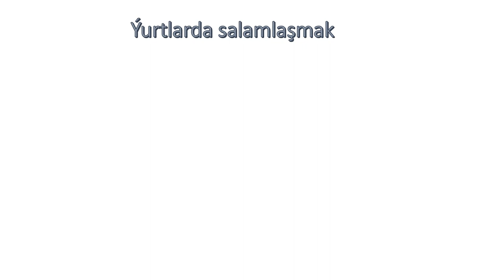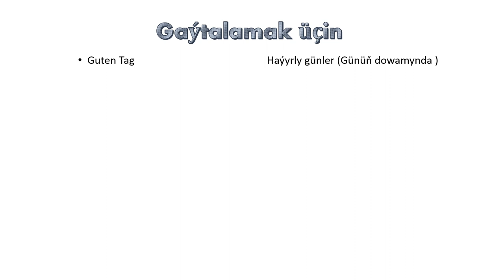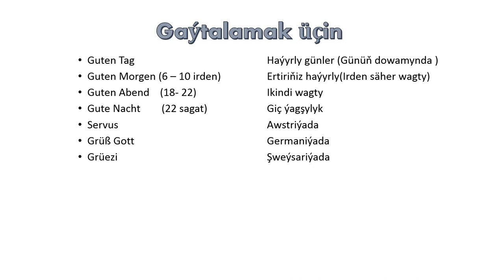(A1) 3| Nemes dilinde - Salamlaşmak / How to greet in German language ?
Salam dostlar
Bu widiomda Nemes dilinde salamlaşmak we hoşlaşmak üçin ulanylýan sözleri öwrenip bilersiniz .